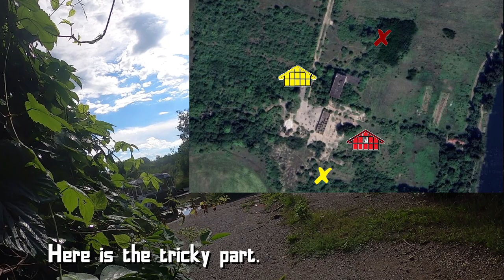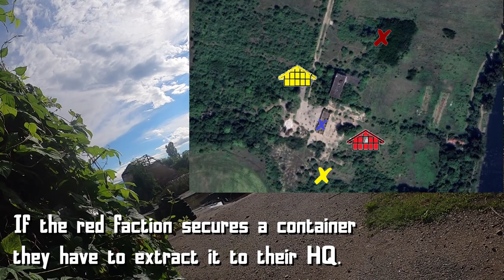Insane PewPew Scenario - Airsoft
3 Faction Scenario.
I was in the mobile group, were part of it is called into the hotzones if needed.

Any Feedback is highly appreciated
Stay safe! :)